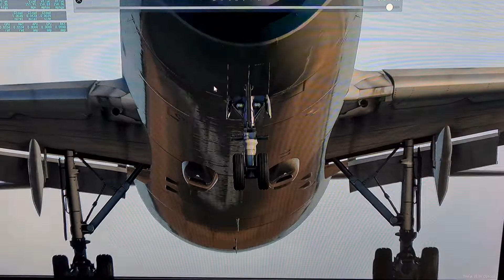airbus a300-600 butter landing (SBFZ-SBRF)